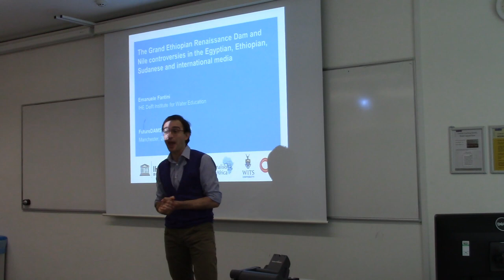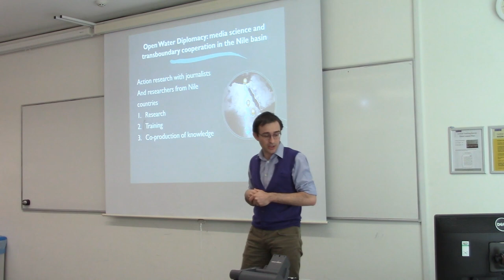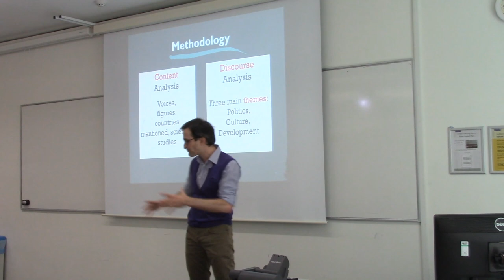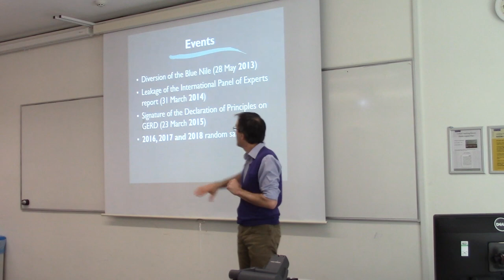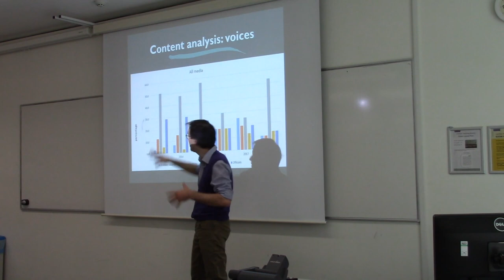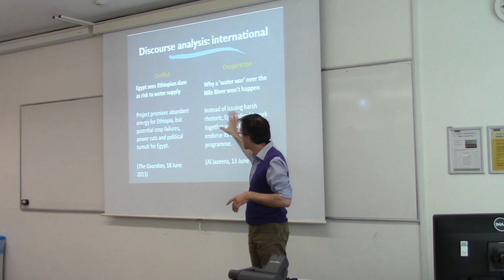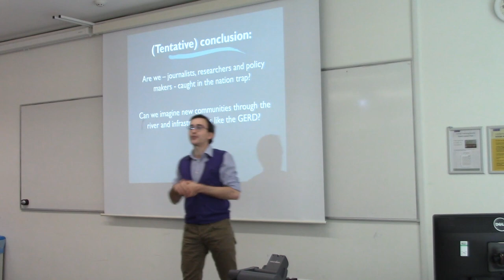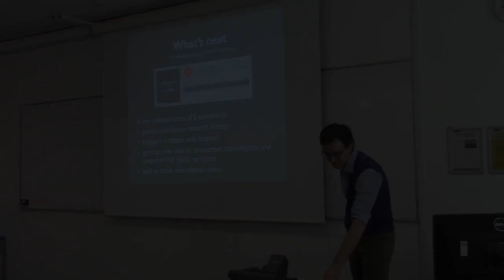The Grand Ethiopian Renaissance Dam and Nile controversies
Lecture by Dr. Emanuele Fantini, Senior Lecturer at the IHE Delph Institute for Water Education

The building of the Grand Ethiopian Renaissance Dam (GERD) has given new impetus to narratives that present the countries of the Nile basin as on the verge of a “water war”. The media are often accused of exacerbating such conflict, by disseminating inaccurate information or fabricating tension. On the other side, the media are also considered part of the solution, by the many international institutions targeting journalists to contribute to more constructive media coverage on Nile issues. However all these statements are based on anecdotal evidence. Our action research with journalists and researchers from different Nile countries aims at contributing to fill this gap, by exploring the main narratives and the production and consumption of news about the Nile and the GERD, in the Egyptian, Ethiopian, Sudanese, Ugandan, and international media.

This lecture is part of the FutureDAMS lecture series. Please find more details on the lecture series